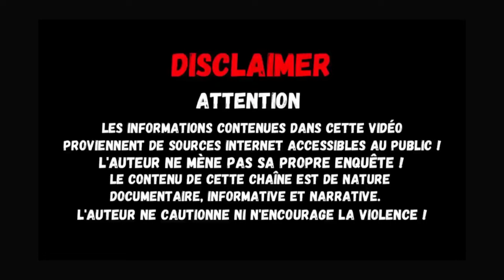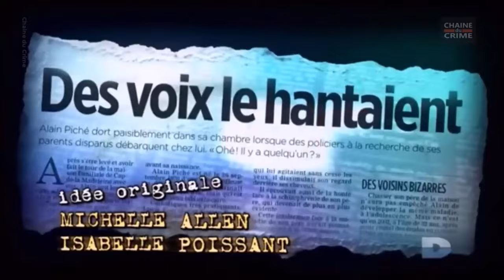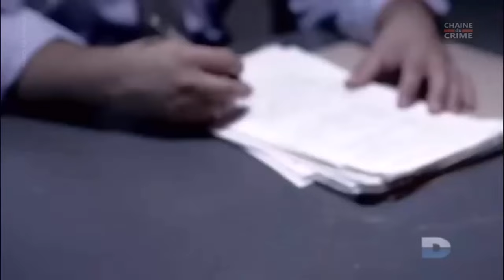Un Tueur Si Proche 2 Épisodes #030